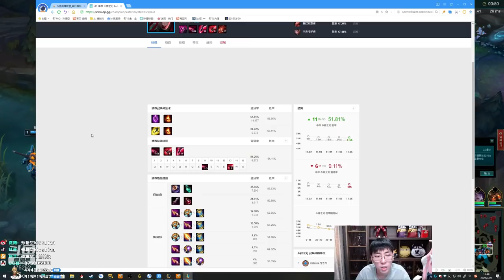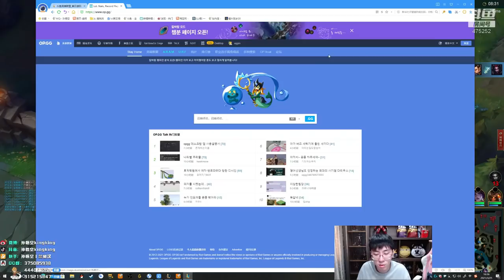【猴哥】蘭林漢悟空：卡特VS劫 國服 不是旗鼓相當而是菜雞互啄（20210327P8）